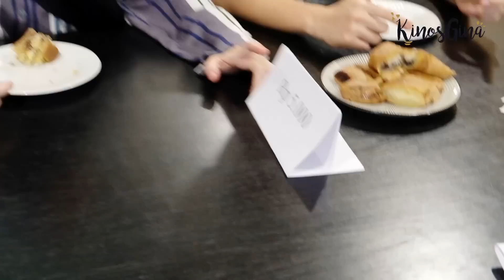MANA MARTABAK YANG PALING WORTH IT VERSI KINOS GINA